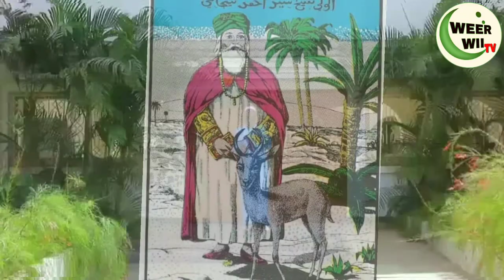Doud fall mou Cheikhou tidjane nouveau clip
Doud fall mou Cheikhou tidjane nouveau clip officiel